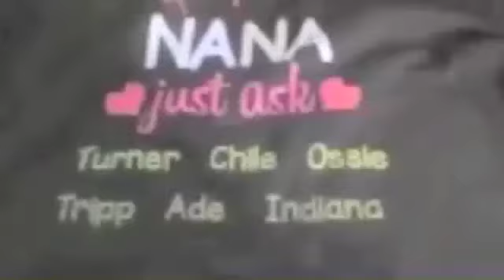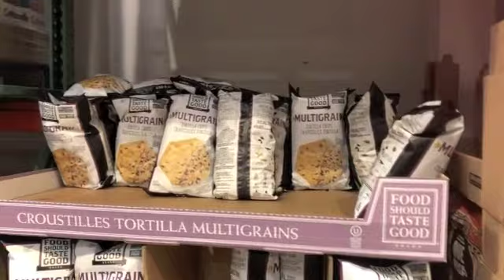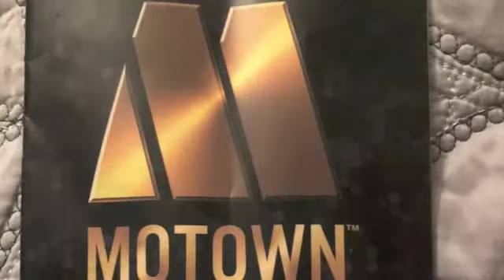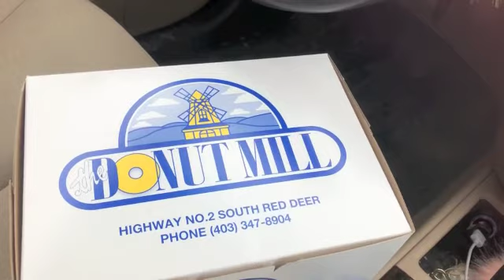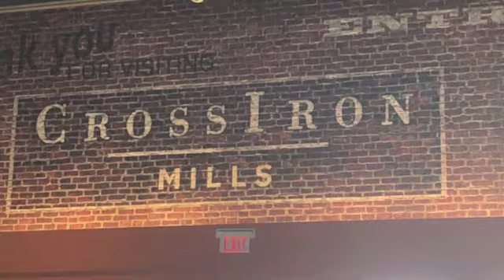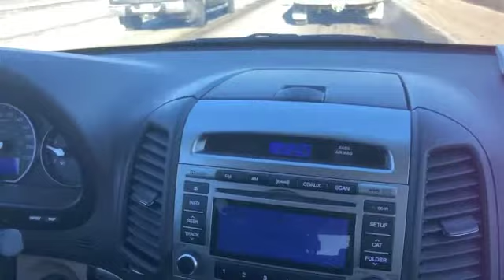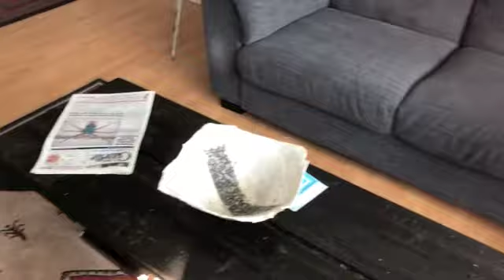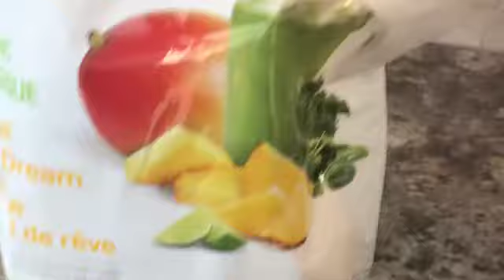New Weekend Vlogs!- 'Nana and Papa hit the road !